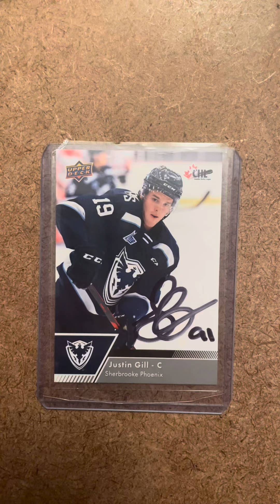Soccer/hockey TTM success recap 12/4/23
Jason Shackell 2/1
Felix Lacerte 1/1
Justin Gill 1/1
Nick Nickson 2/0